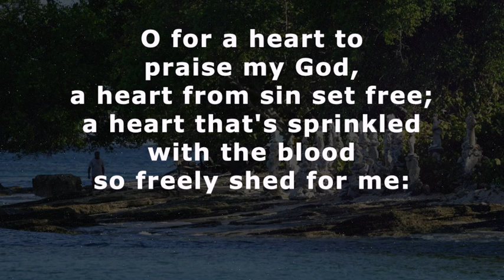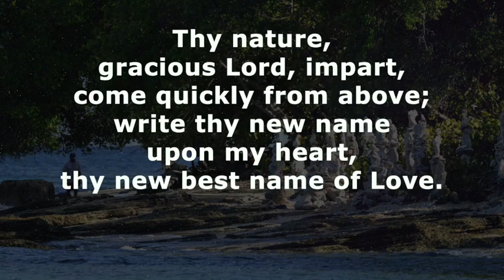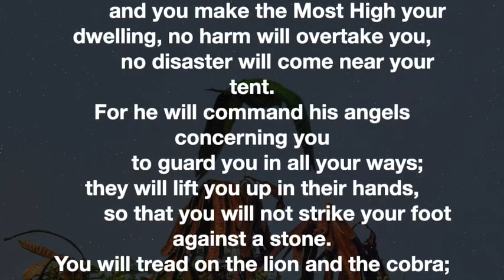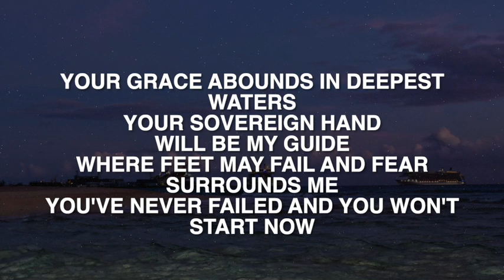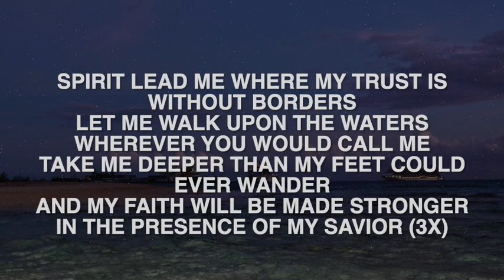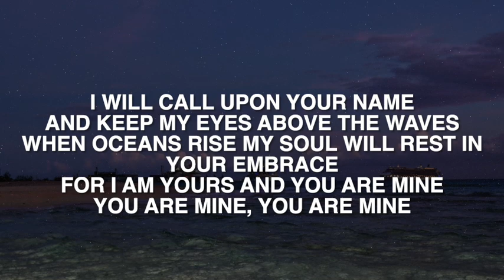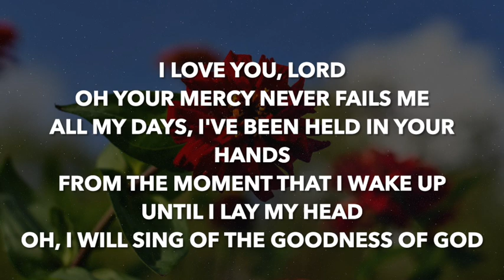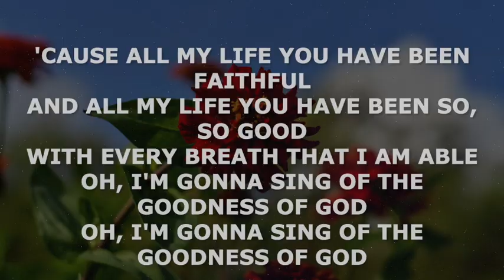Daily Devotions - November 8th, 2021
Tonight we are led by Sis. Eureta Lavine